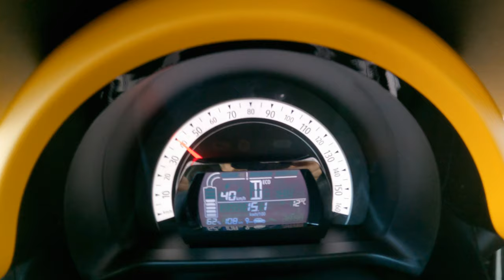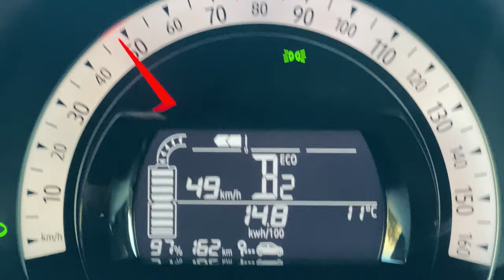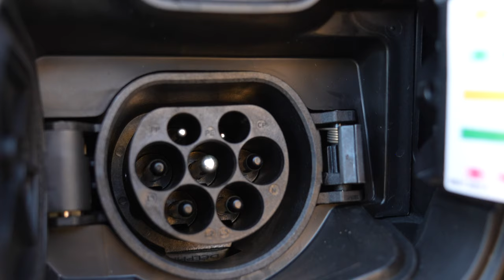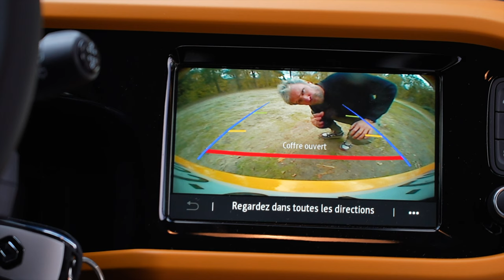Je suis COLÈRE contre cette Renault TWINGO ÉLECTRIQUE !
La Renault Twingo 100% électrique n'existe que depuis 2020. Ok, ce n'est pas une VRAIE Twingo, mais faut-il pour autant la blacklister en tant que petite citadine électrique ? Parce que même si elle a de GROS défauts, elle est aussi bourrée de qualités. C'est parti pour un test en 2/2 pour savoir si oui ou non il faut acheter cette Renault Twingo là.

Les chapitres de cet essai de la Renault Twingo E-Tech électrique
0:00 L'intro déception
0:36 Négatif 1 : Est-ce vraiment une Twingo ?
4:40 Positif 1 : La Twingo E-Tech est cohérente pour son usage !
9:18 Positif 2 : On en a pour son argent avec cette Twingo E-tech
12:59 Négatif 2 : La Twingo électrique coûte cher…
14:37 : On achète cette Twingo électrique ?